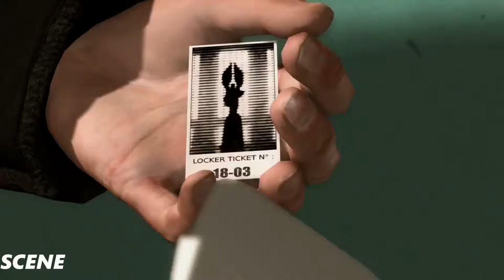Heavy Rain Remastered (PS4) - Gameplay Walkthrough Part 8 -LIFE PROBLEM - (1080p 60FPS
Heavy Rain Remaster Gameplay Walkthrough 1080P 60FPS PS4
The Game from Quantic Dream from PS3 is now remastered on PS4, watch me play through Heavy Rain and attempt t get the best ending, I will showcase all cutscenes, all main missions and the ending of the game.